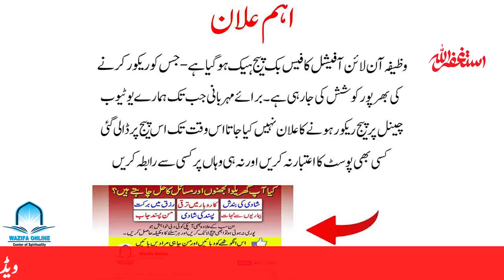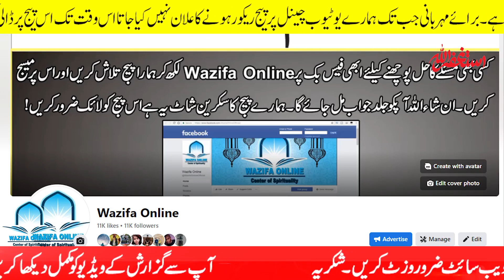Dolat Wali Tasbeeh Ka Wazifa - Be Hisab Rizq Beshumar Dolat - Wazifa Online